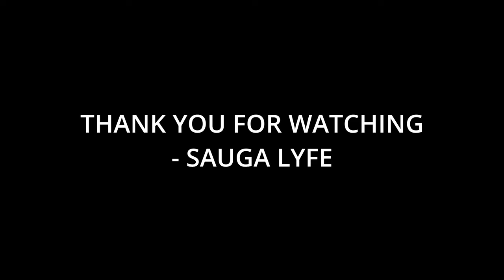15 Artists You Need to Listen To If You Like BABYMONSTER